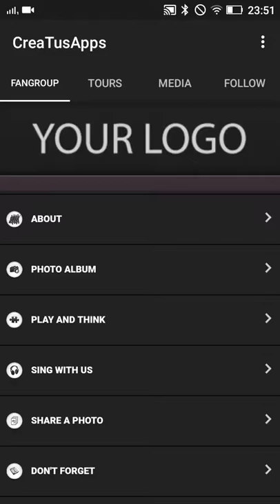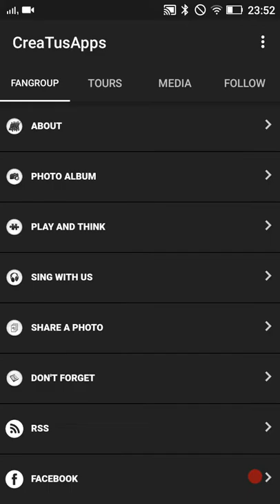Como crear una aplicación para Android o iPhone para un Grupo de Música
Grupo de Música, Cantante o Grupo Fans

Plantilla para crear una app para Android o iOS para un grupo de fans o una banda de música.

Aprende como crear una aplicación para un Grupo de Música o un grupo de Fans.

Crea tus propias aplicaciones gratis en CreaTusApps.net